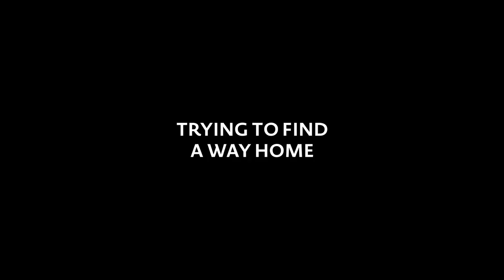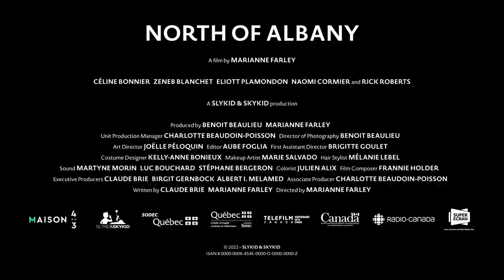Au nord d'Albany | North of Albany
Au nord d'Albany | North of Albany (2022, 1h30min)
Marianne Farley | Drame/剧情/Drama
Canada/加拿大 | Français/法语/French

Annie fuit frénétiquement Montréal pour les États-Unis avec son jeune fils Felix et sa fille adolescente Sarah, craignant les répercussions après que Sarah blesse gravement son harceleur d'école. Annie带着她的小儿子Felix和十几岁的女儿Sarah疯狂地逃离蒙特利尔去美国，担心Sarah严重伤害她的学校恶霸后会受到影响。Annie frantically flees Montreal for the US with her young son, Felix and teenage daughter, Sarah, fearing the repercussions after Sarah severely injures her school bully.